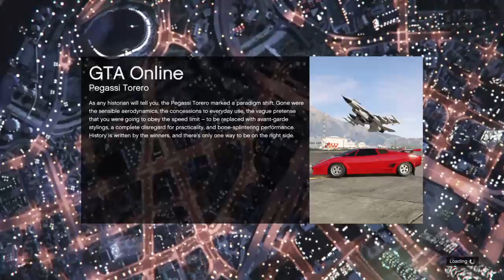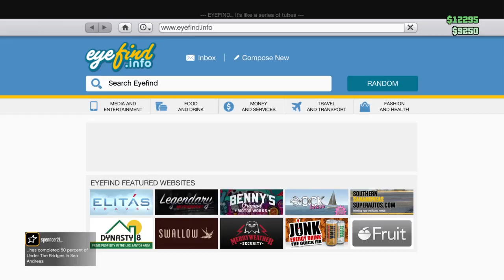GTA5 W/ Dallas